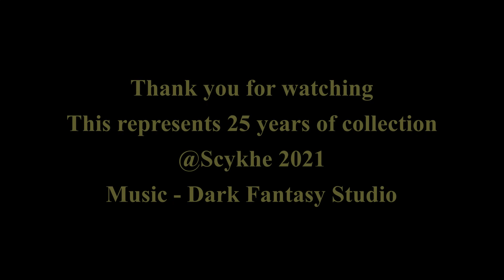Scykhe on Parade - Scykhammer World 2021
Please enjoy 25 years of collecting and painting Warhammer 40 000 miniatures. 1900 are displayed here :) (with 2 hidden assassins will you find them ? Tell me in comment)

As in 2021, it's hard to have physical games, I told myself that my minis shouldn't stay in their boxes and that I should display them on a huge battlefield.

I wanted to recreate the feeling of the great illustration you can find in Codex or Rulebook. These giant ovecrowded battles with action, glory and death everywhere.

This is video has been made for you, to give you 10 minutes in the grim darkness of the far future where there is only War !

Cheers

Scykhe